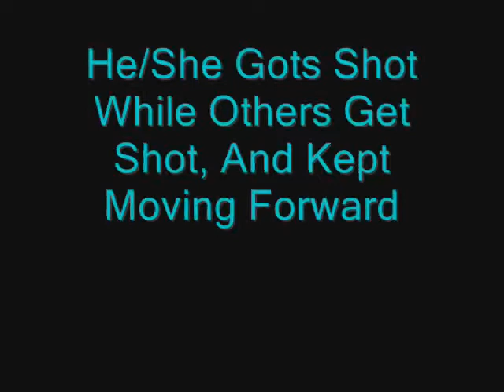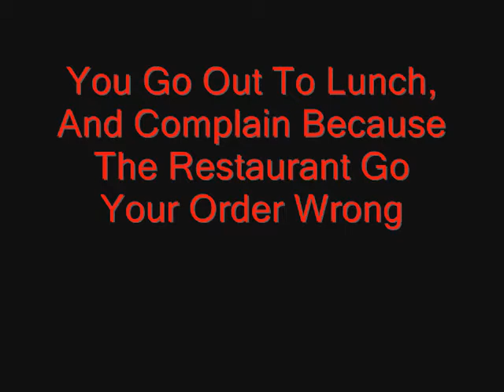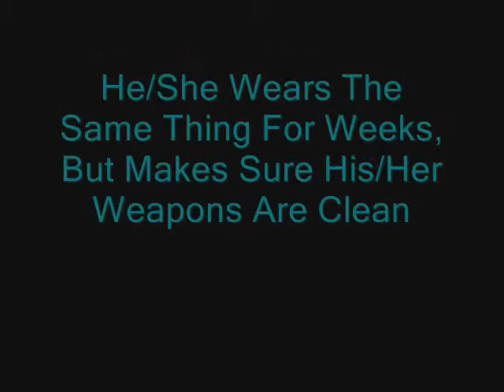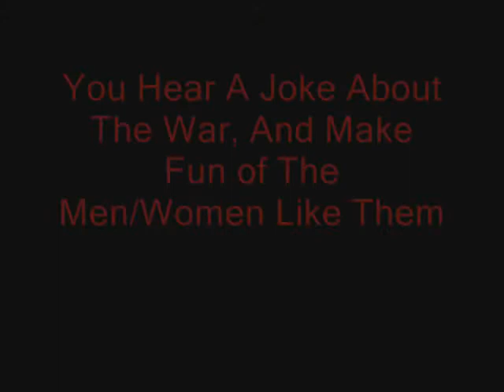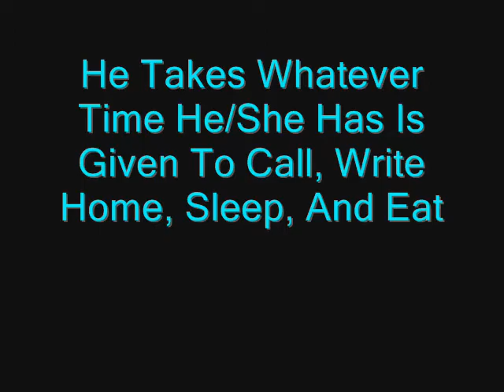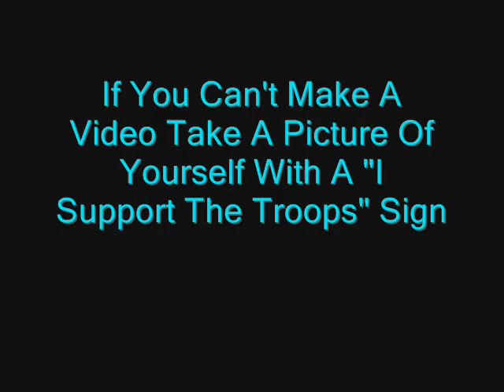Support The Troops Tribute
This is my Troops tribute I wrote the things we complain about or our good things to do like TV,computer etc. make a video responce!!!

SUPPORT THE TROOPS